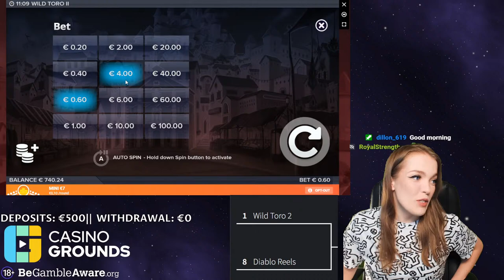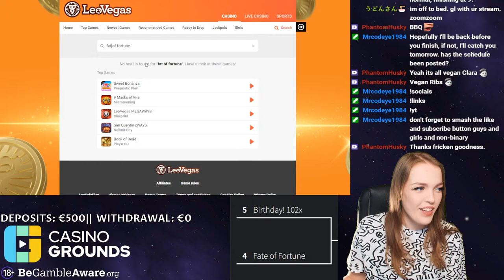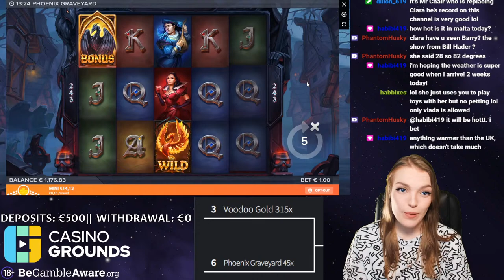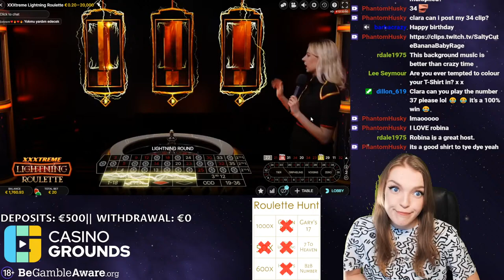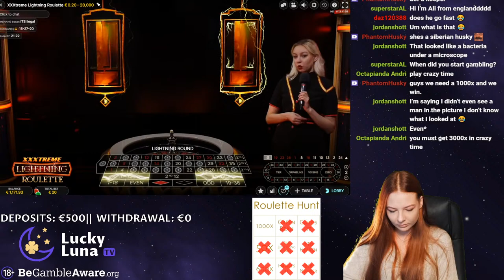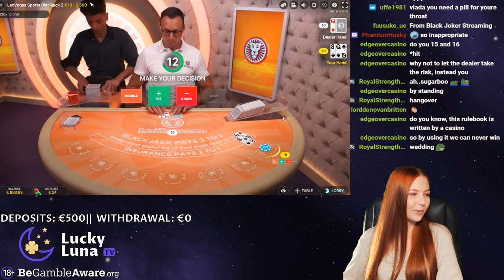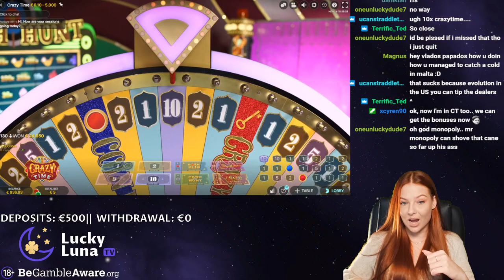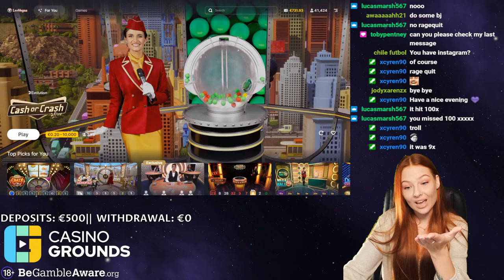🍒ELK SLOT TOURNAMENT🍒 - !latest to see our BIG WIN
We've had so much fun streaming and this is just the beginning.

🍀 Support us and get a deposit bonus at the same time

🌙 Join the #1 casino community @ CasinoGrounds.com

1. Don't think of gambling as a way to make money.

2. Only gamble with money you can afford to lose.

3. Set a money limit in advance.

4. NEVER chase losses.

5. Take frequent breaks.